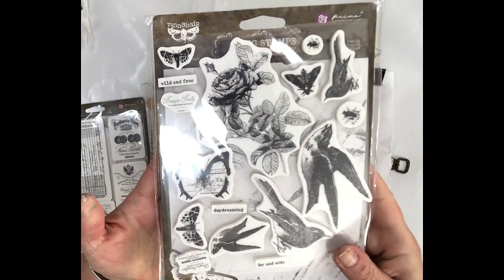Step by step tutorial Mixed Media Art Journal Spread with Squirts